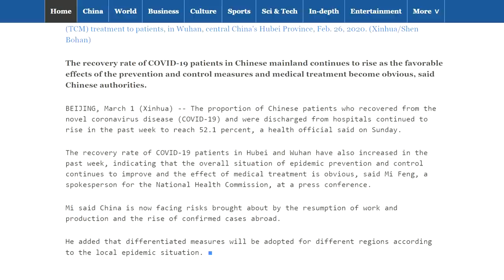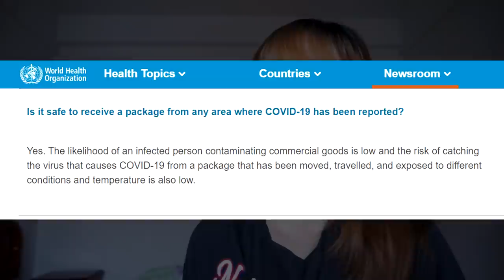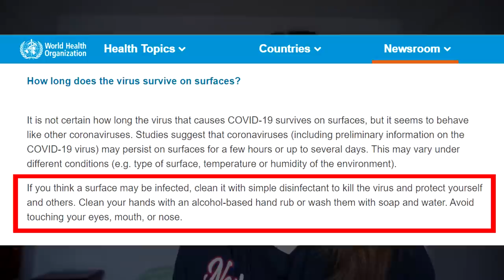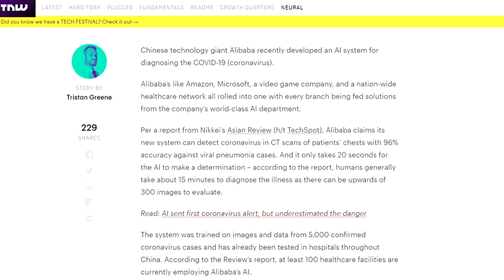โควิด19 สถานการณ์จากคนไทยในจีน + ตอบคำถามเกี่ยวกับไวรัสโคโรนา ... | PetchZ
ตอนนี้สถานการณ์ในหลายๆที่ น่าเป็นห่วงมาก
ทุกคนดูแลรักษาสุขภาพให้ดีนะคะ

จำนวนผู้ป่วยที่หายจากโควิด 19 ในประเทศจีนเพิ่มขึ้นต่อเนื่อง

ระบบ AI ใหม่ของอะลีบาบาสามารถวินิจฉัยไวรัสโคโรน่าได้แม่นยำ 96%

เว็บไซต์ WHO (องค์การอนามัยโลก) ตอบคำถามเกี่ยวกับไวรัสโคโรนา (COVID19)